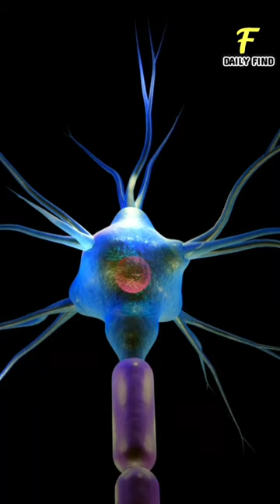Does Humans Use Only 10% Of Brain.. 🧠 😳🤔 |Daily Find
Is we Really Use Only 10% Of Brain...

We all have heared about a myth that we are only using 10% of brain. neurologist saying that, we are using 100% of brain and every parts of brain were active in all the time. Even, in the  time of sleeping. Not only that, have you ever think about the memory capacity of our brain. it's  around 2.5 petabytes. Might have only a few gigabytes of storage space, similar to the space in an iPod or a USB flash drive. Yet neurons combine so that each one helps with many memories at a time, exponentially increasing the brain's memory storage capacity to something closer to around 2.5 petabytes. A “petabyte” means 1024 terabytes or a million gigabytes. so that the average adult human brain can accumulate the equivalent of 2.5 million gigabytes of memory.